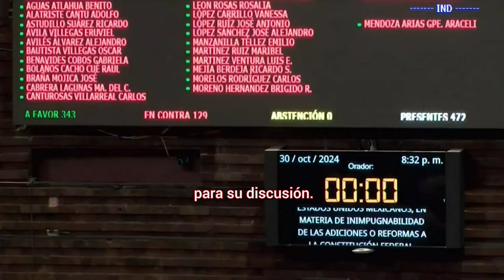Renuncias en la Corte y ataque a periodista. | Paola Rojas DPC.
Canal Oficial de la periodista mexicana Paola Rojas.